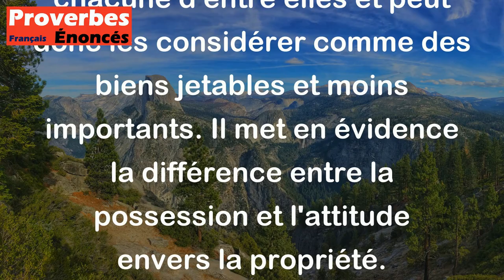Le propriétaire a une maison et le locataire en a mille. - Proverbe Persan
Ce proverbe persan suggère que celui qui possède une maison doit en prendre soin et la chérir tandis que celui qui loue plusieurs maisons n'a pas de véritable attachement à chacune d'entre elles et peut donc les considérer comme des biens jetables et moins importants. Il met en évidence la différence entre la possession et l'attitude envers la propriété.